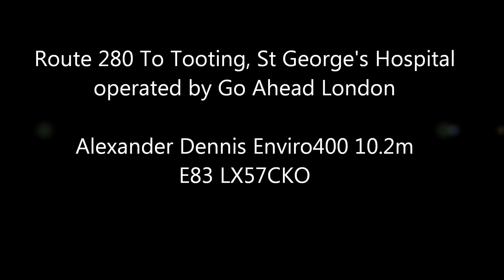Route 280 (E83 LX57CKO) Alexander Dennis Enviro400 10.2m Go Ahead London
This bus was serving Route 280 To Tooting, St George's Hospital
Route 280: Belmont Station - Tooting, St George's Hospital
operated by Go Ahead London